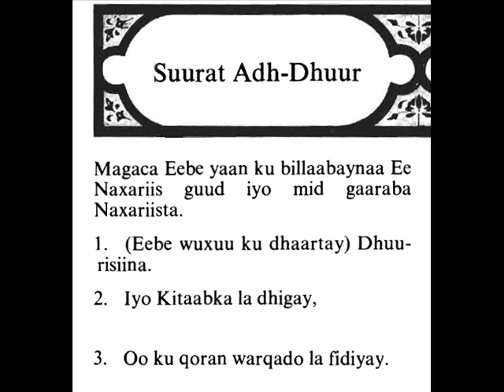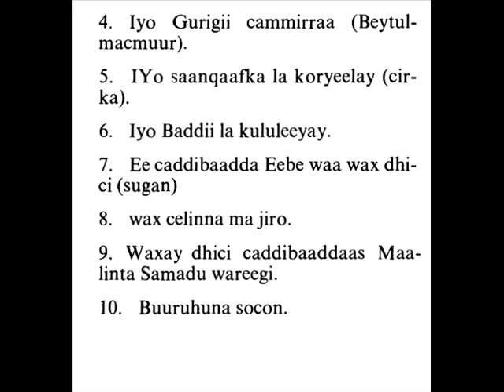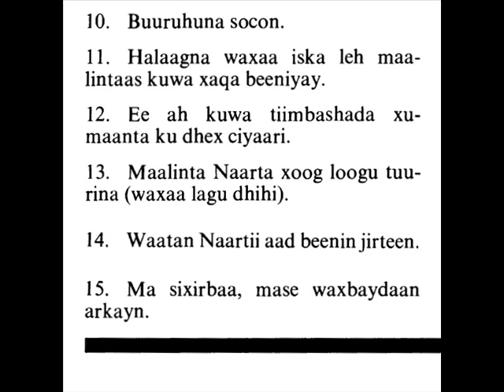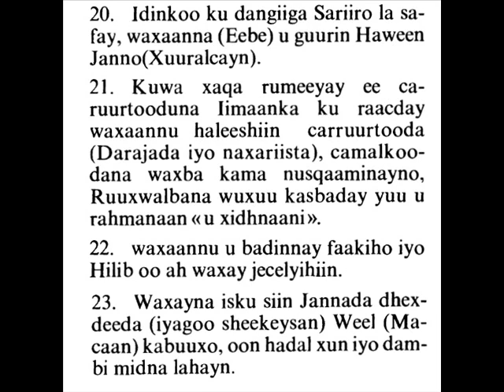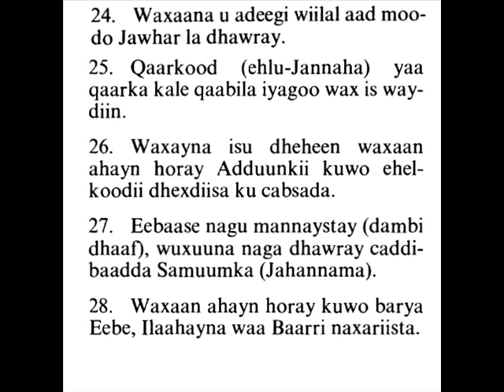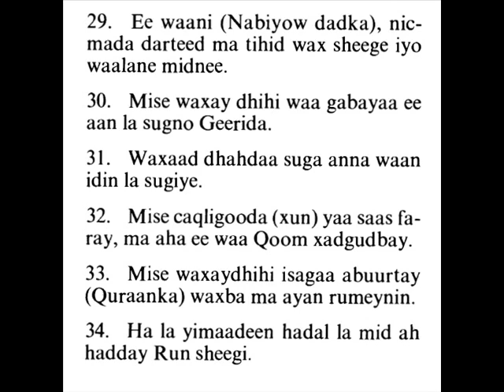Beautiful Somali Quran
If the writing is not clear when you play the video on Youtube , please visit the previous two links

In this video : Verses from Holy Quran . It's your chance to know more about the Islamic message. Listen carefully and read carefully ,because according to islam, life is a test from God , so everybody chooses his destiny before the test is over. Search for knowledge, because your life is not a game.

The way to thank God for all the blessings in earth is Islam ,because it's the path shown by Allah to the people who submitted to him. God should be thanked according to the Islamic teachings ,because he created humanity , earth and all the energy in the universe ,so you can eat and drive your car.  God says in the Quran (translated) If anyone desires a religion other than Islam (submission to Allah (God) never will It be accepted of Him"

These videos where created from the Complete Quran translation , King Fahd complex print. You can find it by visiting the following link